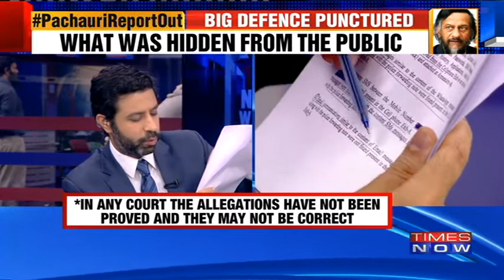FSL Report On RK Pachauri Says No Devices Were Hacked Or Interfered